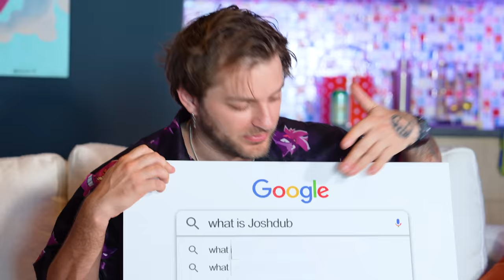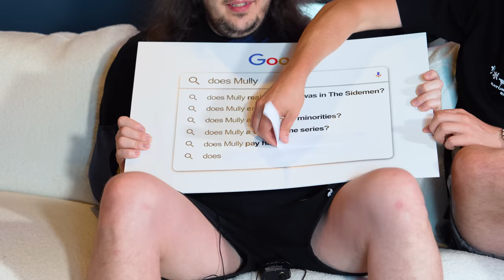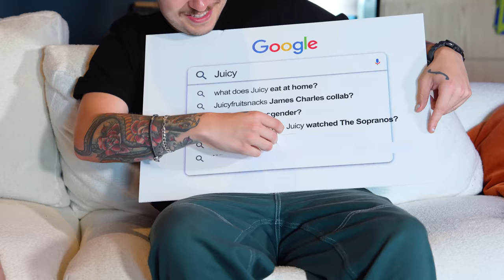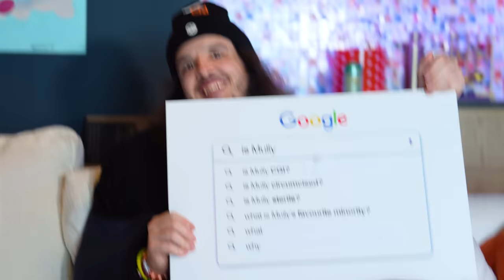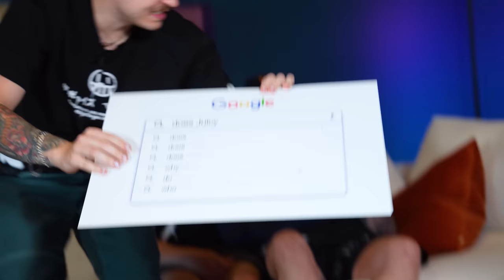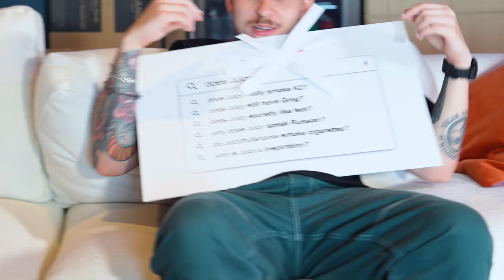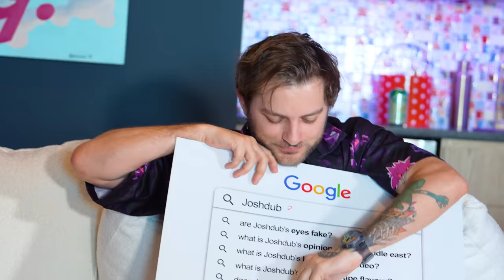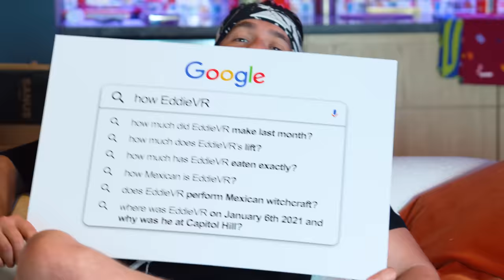The Boys Answer The Webs Most Searched Questions AGAIN...